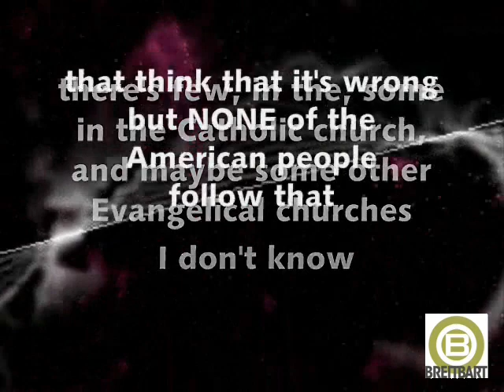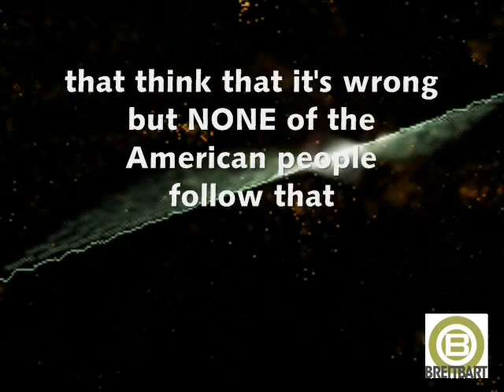Dem Schakowsky: No Americans Actually Follow Their Christian Faith